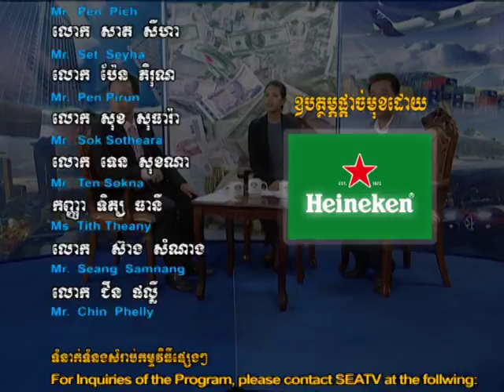CEO#08 20 02 2017 Break3